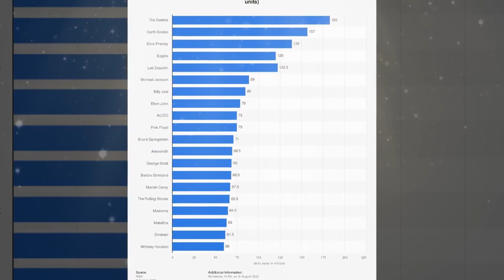Elton John: 15 Secrets Behind the Music Legend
🎵 Dive into the world of Elton John: 15 Secrets Behind the Music Legend! 🚀 In this video, we'll explore hidden gems from his life and career that will leave you amazed. From untold stories to surprising facts, you'll get to know Elton John like never before. 🎹